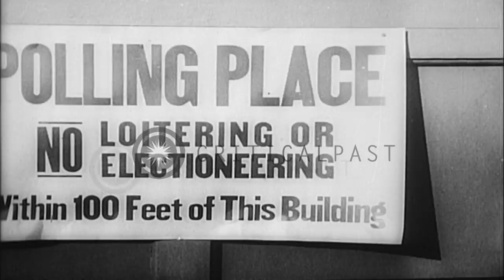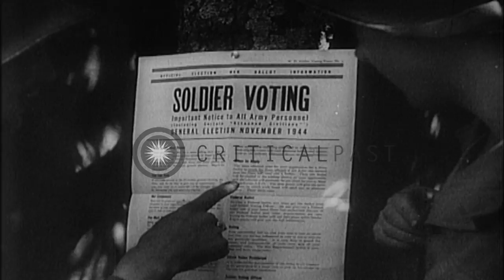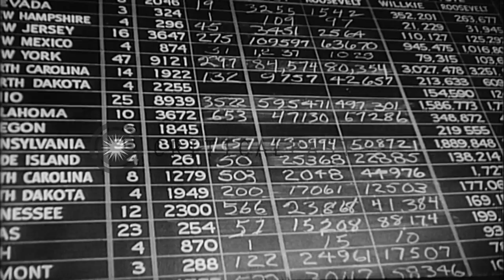Americans voting in US cities during 1944 Presidential election; Roosevelt defeat...HD Stock Footage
Americans voting in US cities during 1944 Presidential election; Roosevelt defeats Dewey.

Presidential elections in the United States. Americans voting in various cities. People lined up outside building to vote. Buildings along the sides of the street. Acts and figures pasted on a board. People reading the news. President Roosevelt casting his vote at the Town Hall in Hyde Park, New York. Tabulation of the figure. Crowd at Times Square follow the returns. A board reads: 'National Broadcasting Company Election chart'. Announcements of figures on radio. A woman writing the figure on a board. Announcement of results at the Republican National Headquarters. Governor Dewey conceded defeat and President Roosevelt receives congratulations at Hyde Park. Location: United States. Date: November 7, 1944.

57,000+ broadcast-quality historic clips for immediate download.